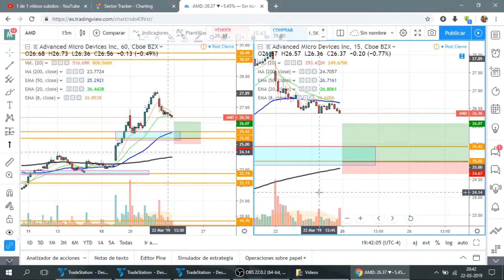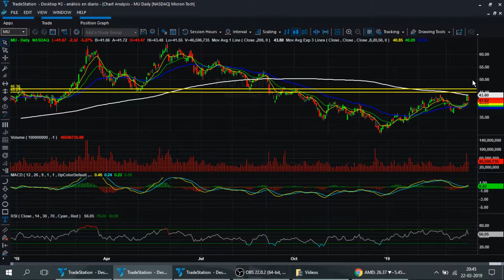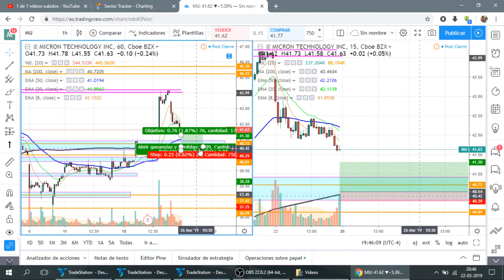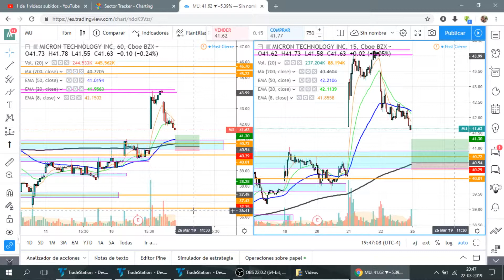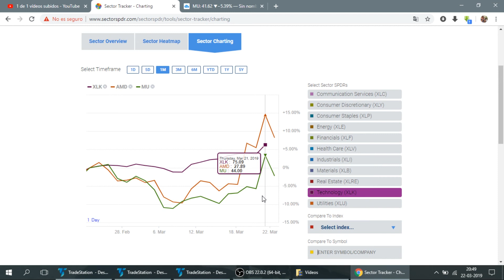Análisis acciones del Sector Tecnológico AMD y MU - 22.03.2019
Soy un Trader en etapa de aprendizaje.

El respaldo de mis entradas las subo periódicamente en mis historias de Instagram.